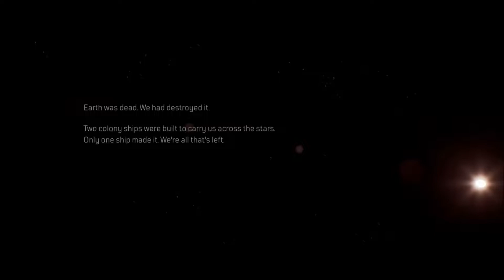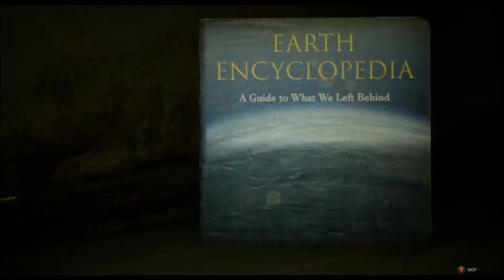Outriders Walkthrough Part 1 "Prologue"